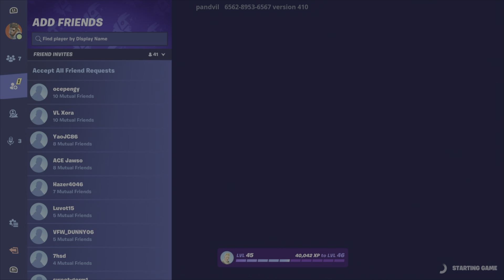Montage part 10